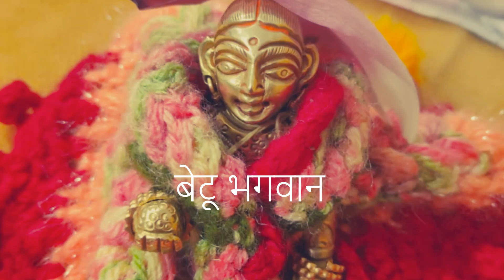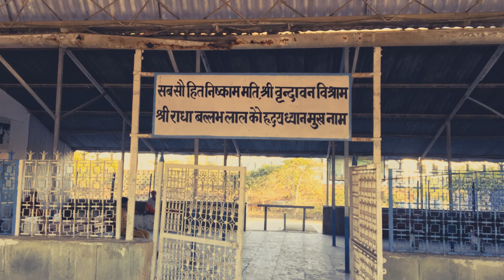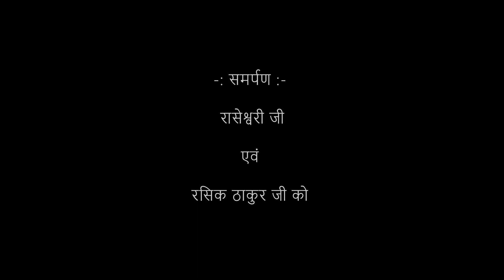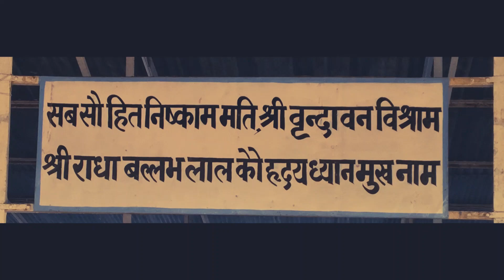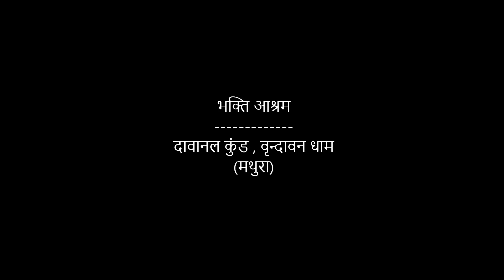बेटू भगवान का उपनयन संस्कार ( Part -3 ) : Betu Bhagvaan and related stories